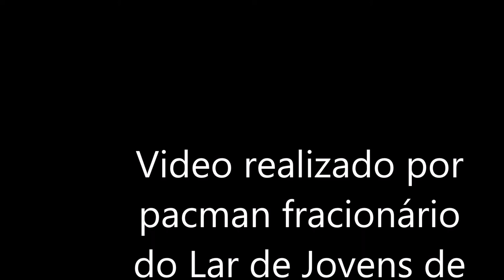vidumath Pacman Fractions from Portugal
Pacman Fractions by students in Coimbra, Portugal